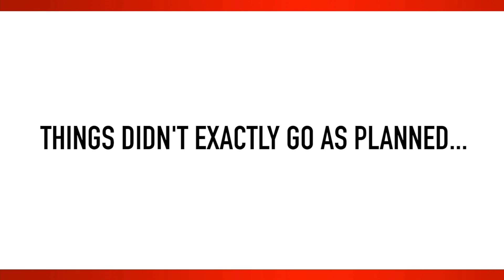WWE 2K WrestleMania 31 Blooper Reel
Not all interviews with WWE Superstars and Divas go to plan. Here's what happened during the  WrestleMania 31 weekend.